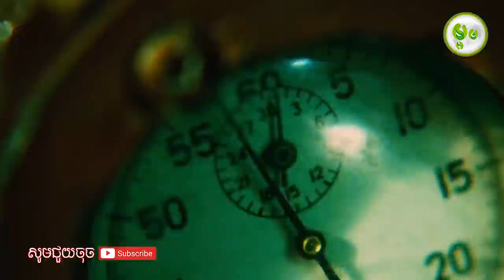មិនគោរពច្បាប់ហ្គេមនឹងស្លាប់ | SAW 2 | Maorm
អ្នកផ្តល់ពត៌មានម្នាក់ឈ្មោះ Michael Marks បានភ្ញាក់ដឹងខ្លួននៅក្នុងបន្ទប់ ដែលគាត់មានរបាំងដែកកៀបក្បាល ដោយចាក់សោរជុំវិញករបស់គាត់។